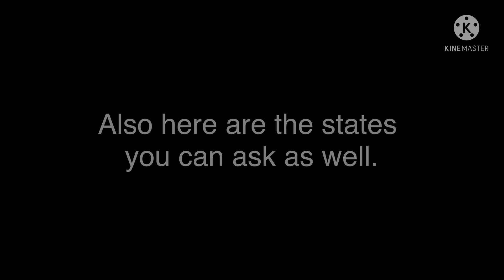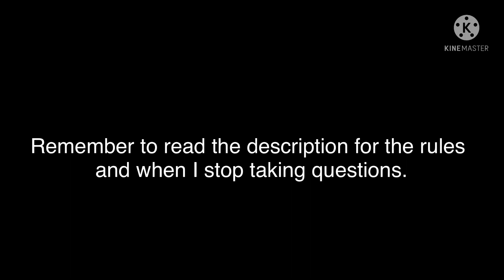Countryhumans Q&A/ ask away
1. Don’t ask something that someone else has asked. Meaning no similar questions.

2. No inappropriate questions.

3. Don’t go too deep with your questions. I don’t know everything.

4. Don’t ask anything about what’s happening with Ukraine! I’m not going to involve that in my videos!

⚠️ Deadline: When a few days go by and no more questions are coming in, I will stop taking questions. ⚠️